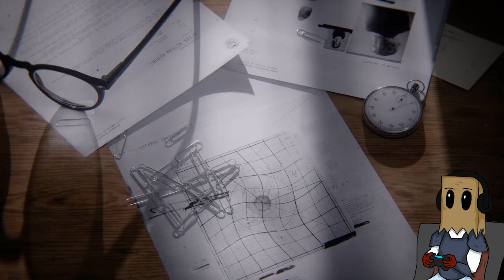KEEP THE BUREAU SAFE || CONTROL #1